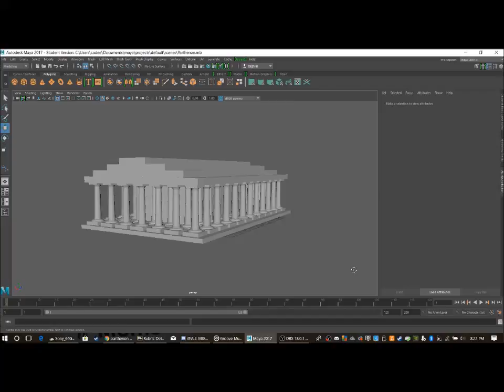Parthenon test view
A basic construction of a building similar to the Parthenon.